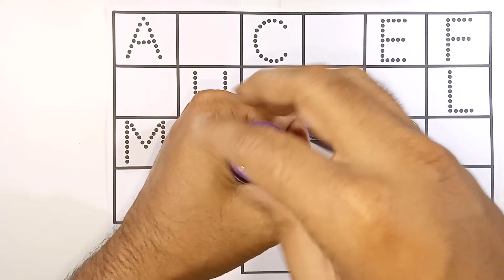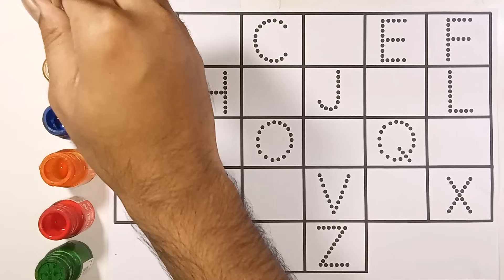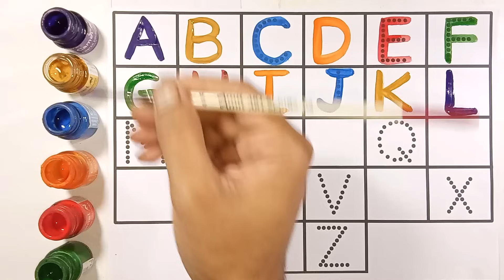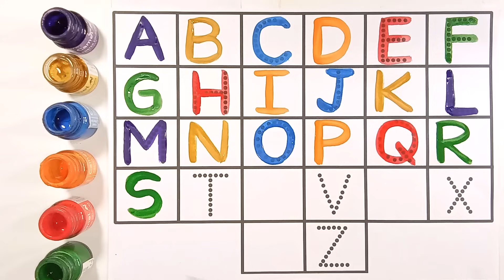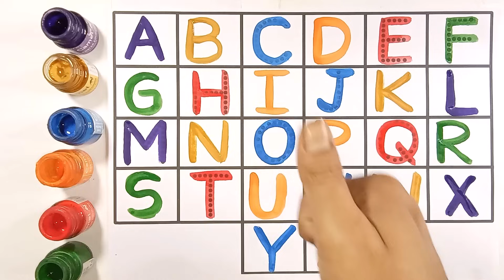123 Numbers, 123, 1 to 100 counting, One two three, learn to count, ABCD, ABC, alphabet a to z - 97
123 Numbers, 123, 1 to 100 counting, One two three, learn to count, ABCD, ABC, alphabet a to z
ABC
Abcd
Abcdef
12345
One Two